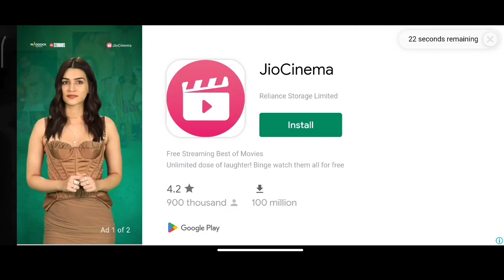Last Pirate Island Survival Gameplay |best survival game😱 | Android game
Last Pirate Island Survival Gameplay Walkthrough (IOS/Android)

survival best game Android

Your ship was wrecked. Crew members fall out and get lost. Your love is in danger and starving.

Set fire. Clean your sword from rust. Build shelter and craft barricades. Protect yourself from dead zombie and skeletons. Hunt for animals.

Evolve as pirate and search for hidden treasures on vast island using sea atlas.

Night comes - be careful. Evil loves that time and will hunt for you!

We did our best to optimize game for fast performance without sacrificing graphics.

While keeping probably the best Graphics available on the mobile.

Enjoy and let us know your feedback!